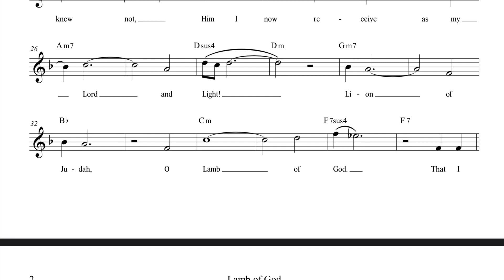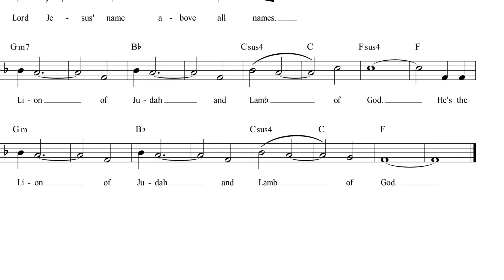Lamb of God - Behold, The Lion of Judah 📜 The Root of David | Feat. Seth Butler | By J. Casusi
Behold The Lamb of God | The Lion of Judah | The Root of David | Jesus Christ | The Name Above All Names!

A Valley Ditty song on the Feast of Trumpets 2023, in honor of Jesus of the royal line and house of David. And thinking of two other Davids — Pastors Wilkerson and Reagan — who virtually tended to me as part of the flock.

Written: September 13 & 15, 2023

If there was one song of faith that affected me as much, bringing me to tears on bended knees, it will always be “Kordero ng Diyos.” The word “Cordero” in English means lamb, thus, the Lamb of God.

In our study of the Bible, we often read about prophets in the Old Testament, as they did lay the foundation for prophesying about the coming Messiah. Yet, there was also John the Baptist in the New Testament, a prophet who prepared the way of the Lord. He called people to repentance; he witnessed about Jesus as the Light and the Lamb of God.

On one hand, have we grown impatient while waiting for the Messiah?

On the other hand, have we answered the call to repent and receive? And to truly follow Christ, believe, witness, branch out, bear fruit, and be His disciples? This is a tall order, indeed, but we are here to serve a King.

Along with the song “Lamb of God” came an instruction for me to expedite, to be expedient. In other words, go quickly. Hasten!

You see, i’m as much a listener to these songs as you are, and their messages are clearly meant for us all.

Thank you, precious Lord, for Your gift of salvation. Grant us the grace to patiently wait…

Thank you everyone for listening! Jesus is Lord, the Promised Messiah. The Lion of Judah and the Lamb of God.

BIBLE VERSES:

6 There was a man sent from God, whose name was John.
7 The same came for a witness, to bear witness of the Light, that all men through him might believe.
8 He was not that Light, but was sent to bear witness of that Light.
9 That was the true Light, which lighteth every man that cometh into the world.
10 He was in the world, and the world was made by him, and the world knew him not.
11 He came unto his own, and his own received him not.
12 But as many as received him, to them gave he power to become the sons of God, even to them that believe on his name: (John 1: 6-12 KJV)

29 The next day John seeth Jesus coming unto him, and saith, Behold the Lamb of God, which taketh away the sin of the world. (John 1:29 KJV)

16 And Jesus, when he was baptized, went up straightway out of the water: and, lo, the heavens were opened unto him, and he saw the Spirit of God descending like a dove, and lighting upon him:
17 And lo a voice from heaven, saying, This is my beloved Son, in whom I am well pleased. (Matthew 3:16-17 KJV)

5 And one of the elders saith unto me, Weep not: behold, the Lion of the tribe of Judah, the Root of David, hath prevailed to open the book, and to loose the seven seals thereof. (Rev. 5:5 KJV)

9 After this I beheld, and, lo, a great multitude, which no man could number, of all nations, and kindreds, and people, and tongues, stood before the throne, and before the Lamb, clothed with white robes, and palms in their hands; (Rev. 7:9 KJV)

14 …These are they which came out of great tribulation, and have washed their robes, and made them white in the blood of the Lamb. (Rev. 7: 14 KJV)

17 for the Lamb who is in the midst of the throne will shepherd them and lead them to [a]living fountains of waters. And God will wipe away every tear from their eyes.” (Rev. 7:17 NKJV)

39 One of the criminals who were hanged there was [a]hurling abuse at Him, saying, “Are You not the [b]Christ? Save Yourself and us!” 40 But the other responded, and rebuking him, said, “Do you not even fear God, since you are under the same sentence of condemnation? 41 And we indeed are suffering justly, for we are receiving [c]what we deserve for our crimes; but this man has done nothing wrong.” 42 And he was saying, “Jesus, remember me when You come into Your kingdom!” 43 And He said to him, “Truly I say to you, today you will be with Me in Paradise.”
(Luke 23:29-43 NASB)

i.

If i were there
then would i hear
the voice of John,
of prophets

ii.

Resounding
out loud! (Repent)
Bearing witness
to the Lamb
of God.

Behold
The Lamb of God —

Chorus:

Whom i knew not,
Him i now receive
as my Lord
and Light!
Lion of Judah,
O’ Lamb of God!

That i now know
Whom i have believed,
Thou, Son of God.
O’ Lion of Judah
and Lamb of God.

The world knew Him not,
and all that He made;
Lift the Lord Jesus’ name
Above all names —

He’s the Lion of Judah

/jcasusi - 09/13/2023 rev: 09/15/2023